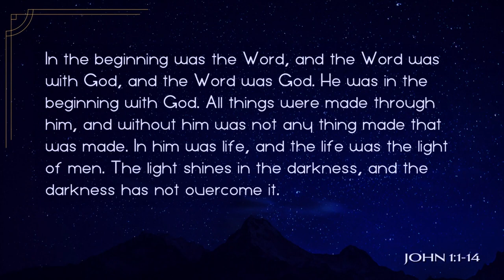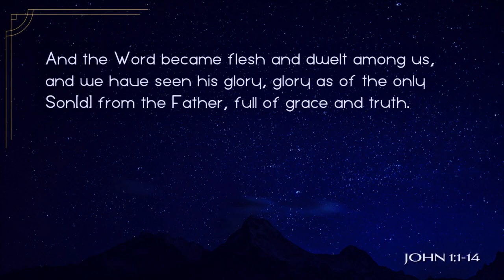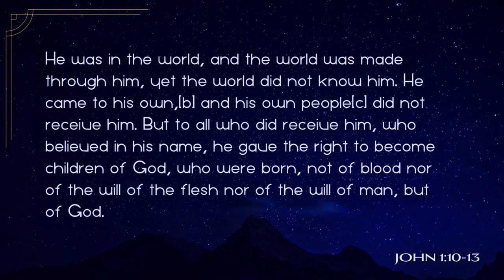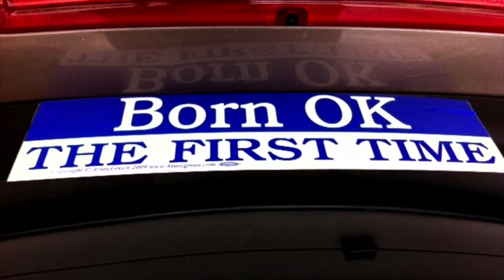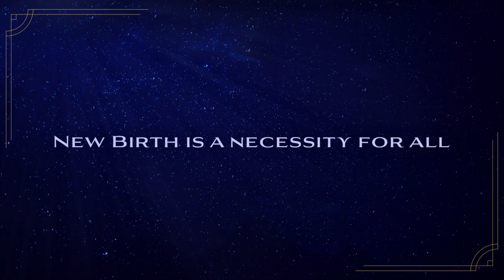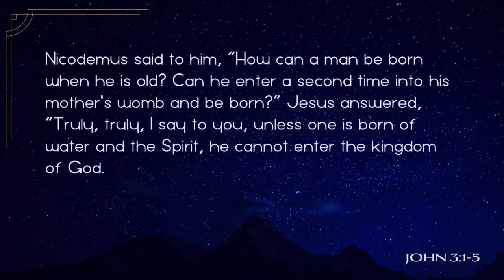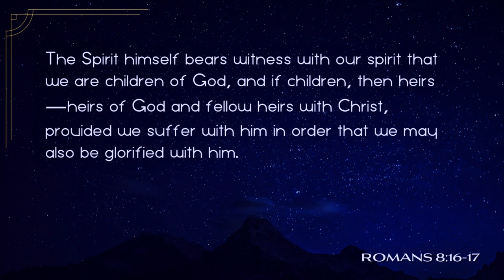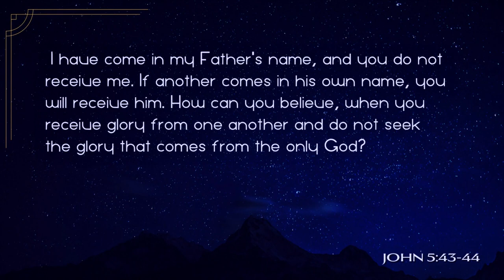Keslinger | 12/15/19 – Light of the World: Children of the Light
Jeff Frazier – John 1:10-13